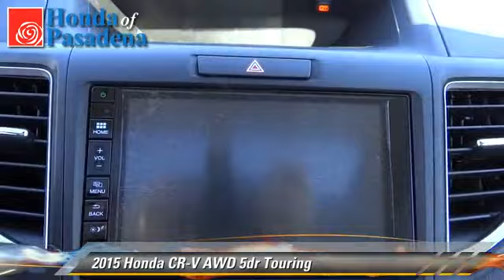2015 Honda CR-V Pasadena Cerritos Los Angeles Alhambra Pasadena, SoCal, Orange County 150310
2015 Honda CR-V

HONDA OF PASADENA IS A NEW AND USED HONDA DEALERSHIP PROUDLY SERVICING LOS ANGELES, PASADENA, GLENDALE, ALHAMBRA, CERRITOS, & ALL NEARBY CITIES. THIS BLACK 2015 Honda CRV IS EQUIPPED WITH A Engine; 2.4L I-4 16-Valve DOHC i-VTEC, AUTOMATIC TRANSMISSION, AND RECEIVES AN ESTIMATED 26 City/33 Hwy MPG. CONTACT HONDA OF PASADENA TO SCHEDULE A TEST DRIVE AND TAKE THIS 2015 Honda CRV HOME TODAY, OR VISIT OUR SHOWROOM CONVENIENTLY LOCATED AT 1965 E. FOOTHILL BLVD, PASADENA, CA 91107. STOCK #: 150310 | 2015 HONDZ CR-V AWD 5dr Touring AT HONDA OF PASADENA, OUR GOAL IS TO SELL THE BEST VEHICLES AT THE LOWEST PRICES AND TREAT OUR CUSTOMERS WITH RESPECT. AS A CALIFORNIA HONDA DEALER, WE BELIEVE WHEN YOU CHOOSE HONDA OF PASADENA YOU ARE MAKING THE RIGHT CHOICE.